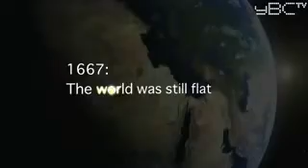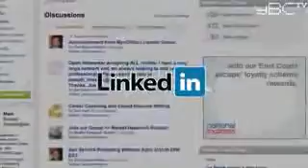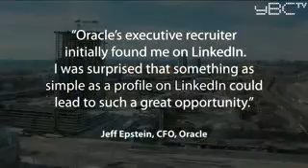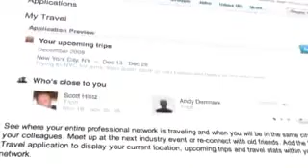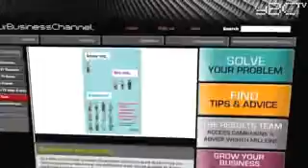LinkedIn 2010.... the world just got smaller. Experts give social marketing strategy for LinkedIn